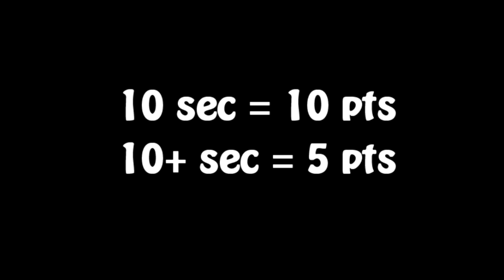MiDshow Episode 3 - "Being Kids Again Challenge"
Hi everyone! It's been a while since our last video, but here we are again! Today we'll be doing our "Being kids Again Challenge". We'll be doing the traditional hopscotch and a leveled up version(almost imposible. Will we be able to pass through it?). An obstacle course and A leapfrog race.

Let's see(as when we were kids) if boys are better than girls on the playground!

Especial thanks to Karen who took Daru's place through the games, and also to our special guest Taka for beign part of the project.